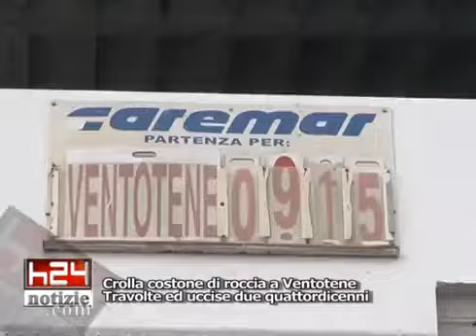VENTOTENE-Crolla costone di roccia a ventotene, due morti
ARCHIVIO video caricato il 20 apr 2010